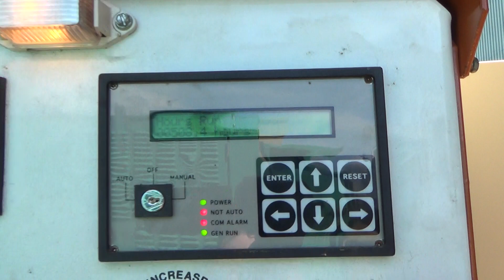Generac 60 kW diesel generator, Mitsubishi 4D34-T engine, **bad gen end** - CSDG # 2096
Generac 60 kW standby (54 kW prime) diesel generator set model SD060, SN-3887755. Mitsubishi 4D34-T engine rated 93 HP at 1800 RPM. 1/60/120/240V single phase. Upsized 80 kW generator end. 200 Amp main-line circuit breaker. Sound attenuated enclosure. 210 gallon sub-base fuel tank. 508 Hrs. Year 2004. Overall dimensions 41W x 111L x 97H. Test ran engine no load 5/8/2017. Unit has a bad generator end, selling in as-is condition
FOB Waukesha, WI

Patrick Paden
Central States Diesel Generators, LLC
Waukesha, WI